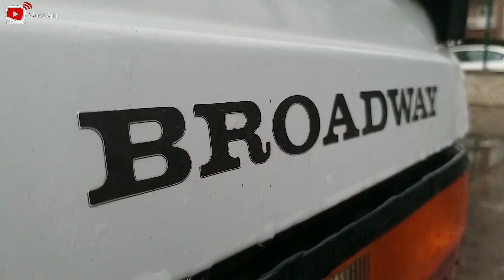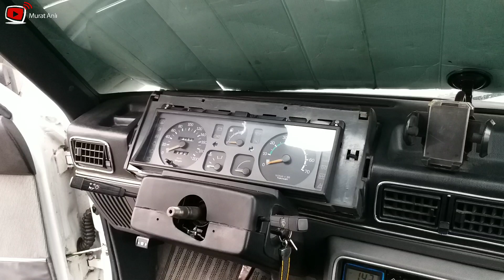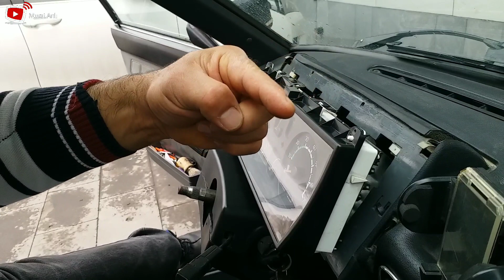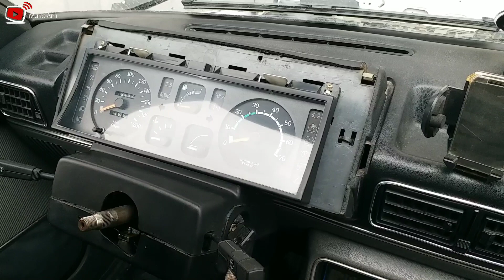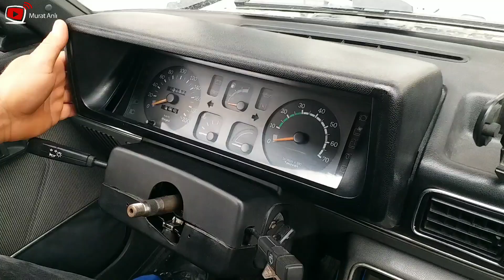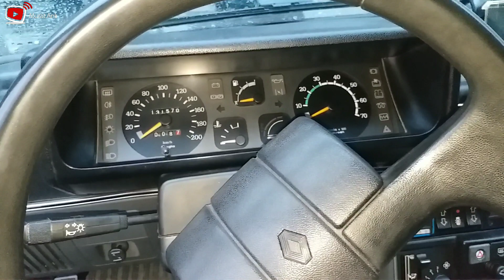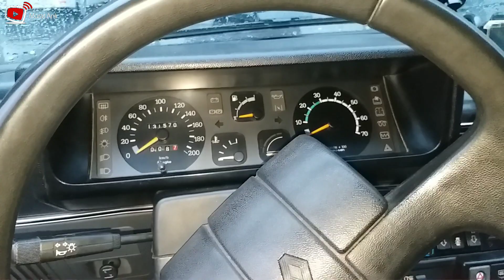Renault 9 Brodway Sol Alt Göğüsteki Hoparlör Nasıl Sökülür.